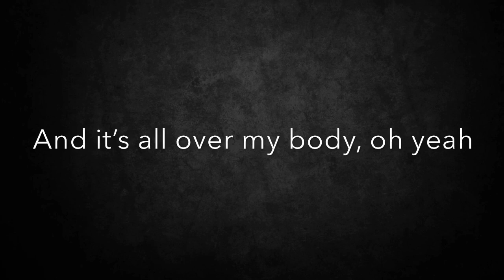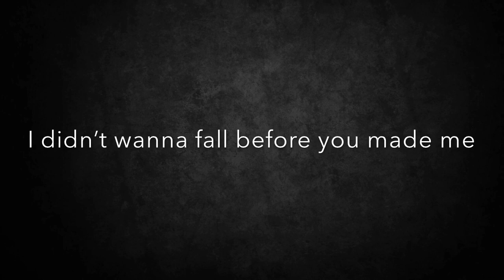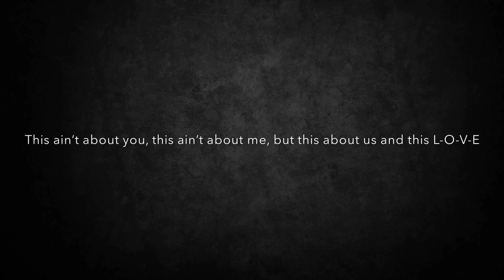(Empire) Feel love